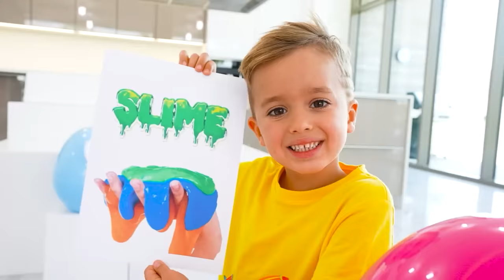Vlad e Niki fingem brincar com a mamãe | Série divertida para crianças